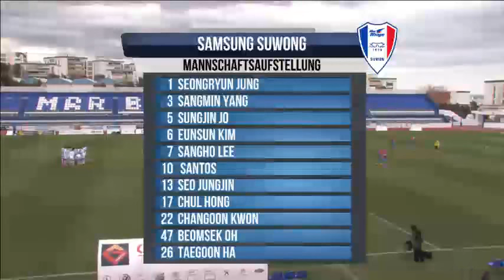FC Viktoria Plzeň vs. Samsung Suwon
Friendly soccer match in spain